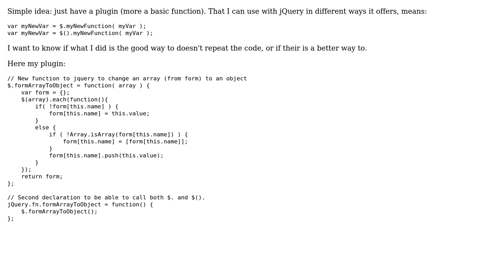Code Review: jQuery plugin creation and declaration for usage with $(). or $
With thanks & praise to God, and with thanks to the many people who have made this project possible! | Content (except music & images) licensed under CC BY-SA | Music | Images & others | With thanks to user Tancrede Chazallet user Flambino and the Stack Exchange Network Trademarks are property of their respective owners. You are responsible for your own actions.